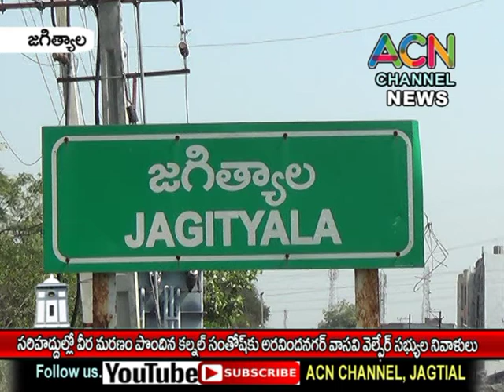జగిత్యాల : సరిహద్దుల్లో వీరమరణం పొందిన కల్నల్ సంతోష్ కు అరవిందనగర్ వాసవి వెల్ఫేర్ సభ్యుల నివాళులు